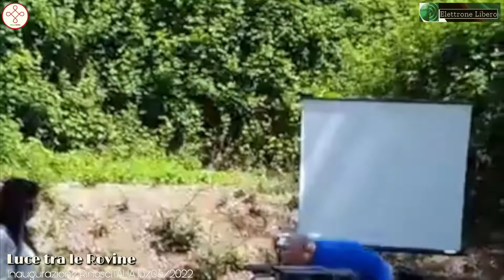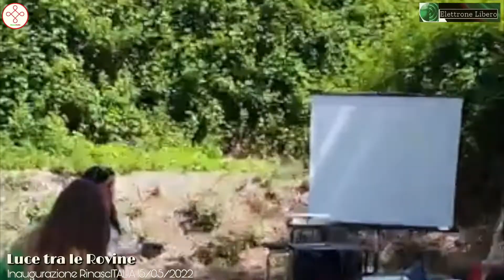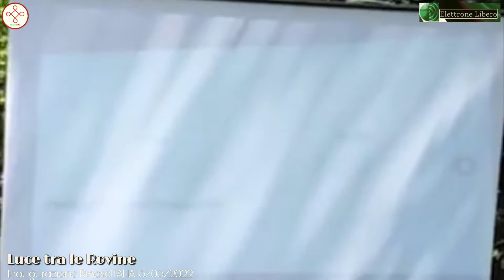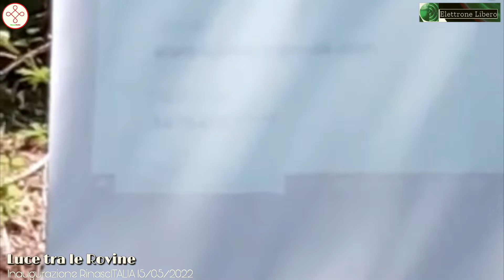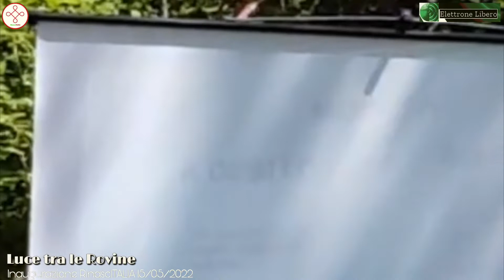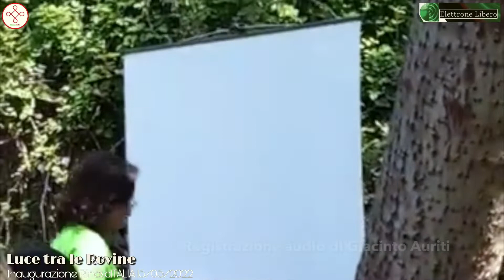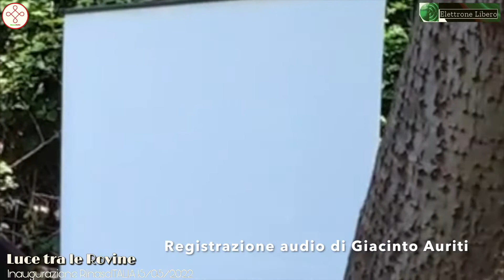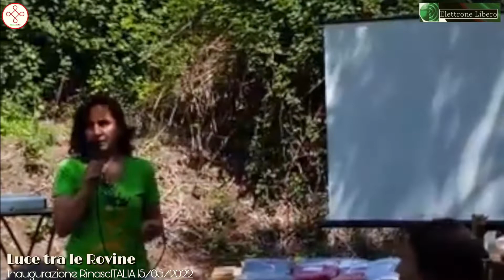Luce tra le Rovine. Inaugurazione dell'applicazione RinascITALIA 15/05/2022 ad Adria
Il 15 maggio 2022 si é svolto il lancio della prima versione dell'applicazione di moneta a credito RinascITALIA, grazie al crowdfunding lanciato per la prima volta 3 anni fa sul mio precedente canale Elettrone Libero (chiuso 2 volte da allora). Il progetto mette a disposizione, per la prima volta dopo l'esperimento del SIMEC di Giacinto Auriti, una moneta di proprietà del portatore creata da ogni singolo individuo sulla base della teoria del Valore Strumentale -che prevede una retribuzione dell'individuo indipendentemente dal fatto che il proprio bene o servizio venga acquistato. Un primo importante calcio negli stinchi degli usurai internazionali Il prossimo evento si terrà a Venezia il 19 giugno. Tutte le informazioni per scaricare l'applicazione e partecipare agli eventi qui

Brigata per la difesa dell’ovvio con la dr.ssa Silvana de Mari

Free Health Academy, con Stefano Montanari, Antonietta Gatti, Silvana de Mari e il ComiCOST